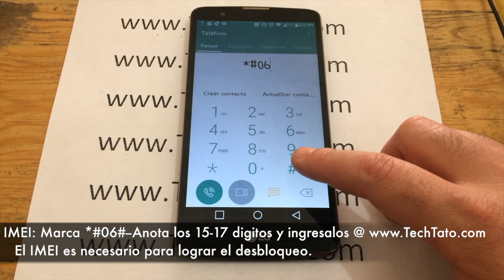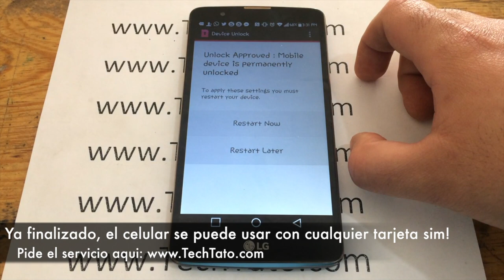Porque mi metropcs dice desbloqueo fallido? -techtato.com-